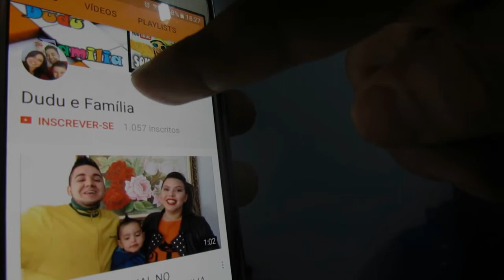🐄🐄Receitinha simples e fácil de fazer VACA PRETA🐄🐄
Como fazer vaca preta uma receitinha muito gostosa para você fazer em sua casa INSCREVA SE ,CLIQUE

GALERINHA DEIXA SEUS COMENTÁRIOS NOS MEUS VIDEOS QUE EU IREI TENTAR RESPONDER O MAIS RÁPIDO POSSÍVEL :) :) :)

PARCERIA

Quer anunciar sua empresa ou produto?